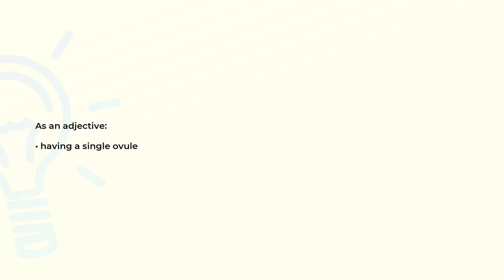What is the meaning of the word UNIOVULAR?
Definition and spelling of the word UNIOVULAR.

(00:00) Intro
(00:08) As an adjective
(00:15) Spelling

As an adjective (00:08):
• having a single ovule